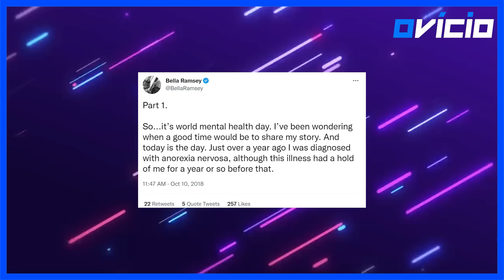10 FATOS SOBRE BELLA RAMSEY, A ELLIE DE THE LAST OF US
Quando foi anunciado que The Last of Us ganharia uma série na HBO, houve muita expectativa dos fãs sobre quem interpretaria os principais personagens do game, Joel e Ellie.

Por fim, Joel ficou com Pedro Pascal, enquanto Ellie foi para uma atriz que já tinha uma familiaridade com a HBO, Bella Ramsey. A atriz é mais conhecida por seu papel como Lyanna Mormont em Game of Thrones, e apesar da pouca idade, coleciona elogios da crítica e indicações a prêmios ao longo de sua curta carreira. Hoje, trazemos 10 fatos sobre Bella Ramsey.

10 FATOS SOBRE BELLA RAMSEY, A ELLIE DE THE LAST OF US